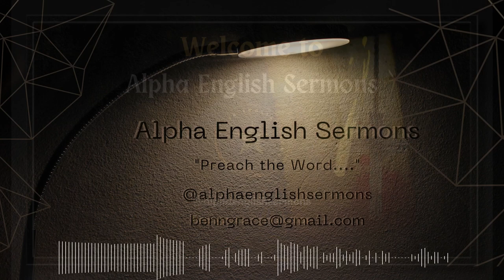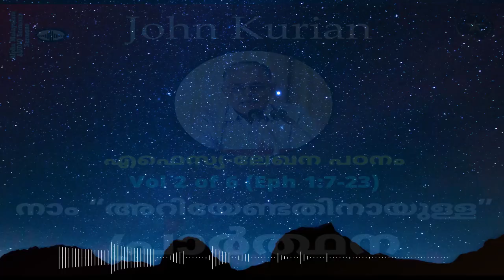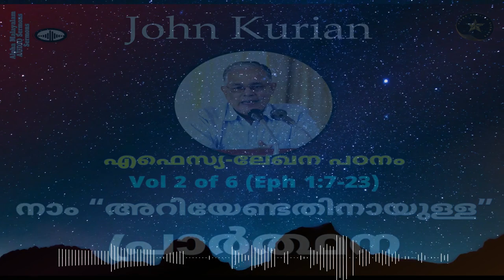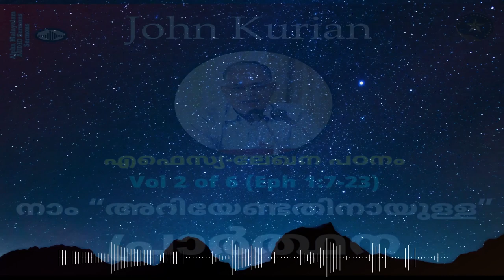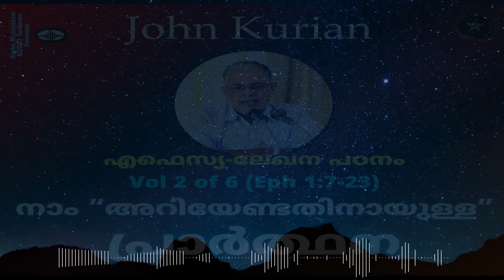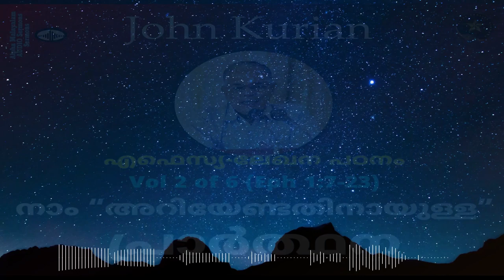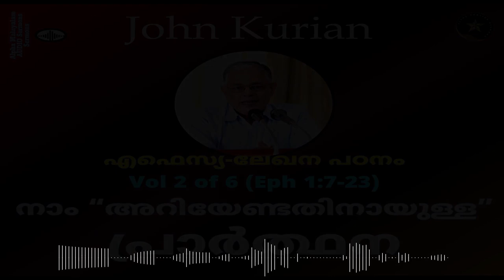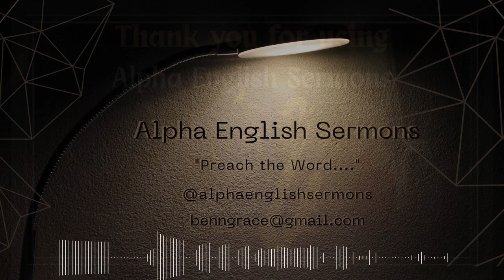EPHESIANS STUDY-2/6 | PRAYER FOR YOU TO KNOW THE SURPASSING GREATNESS OF HIS POWER | JOHN KURIAN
എഫെസ്യ ലേഖന പഠനം (VOL 2 OF 6), CHAPTER 1:7-23 | നമുക്ക് വേണ്ടി വ്യാപരിക്കുന്ന ശക്തിയുടെ അളവറ്റ വലിപ്പം നിങ്ങൾ അറിയേണ്ടതിനുള്ള പ്രാർത്ഥന | EVG. JOHN KURIAN

Bible Study based on Ephesians, Chapter 1 & verses 7 to 23 by Evangelist John Kurian during the Tuesday Bible Study (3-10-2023) @ the Christian Brethren Assembly Puthuppally.